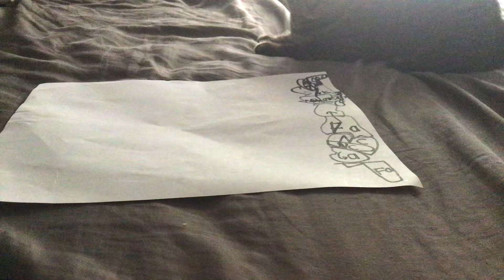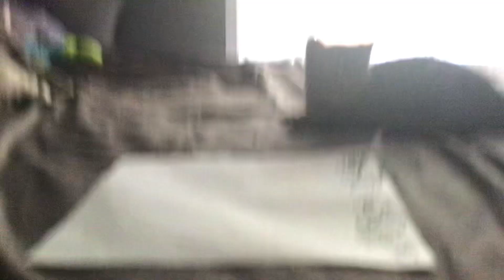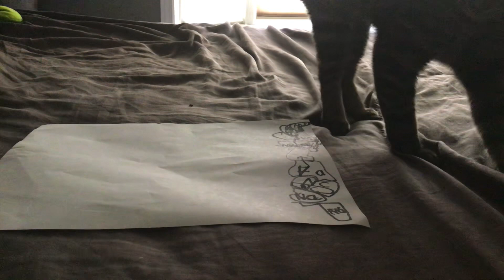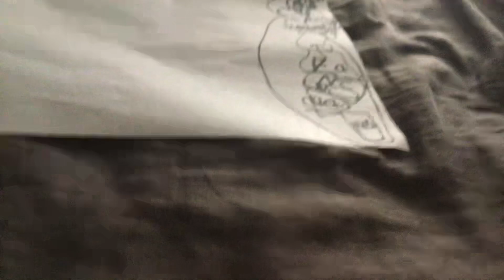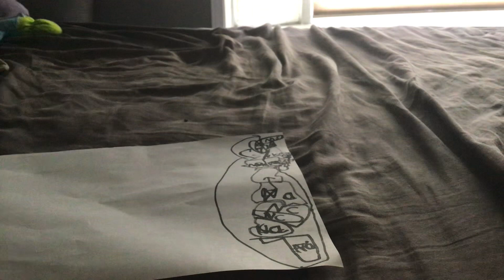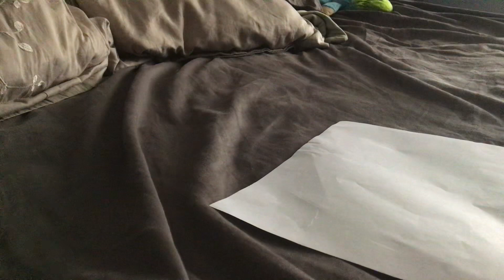￼13 Colonies Illumination￼